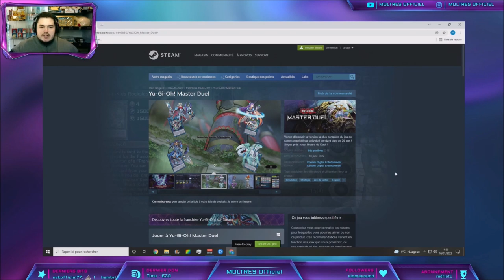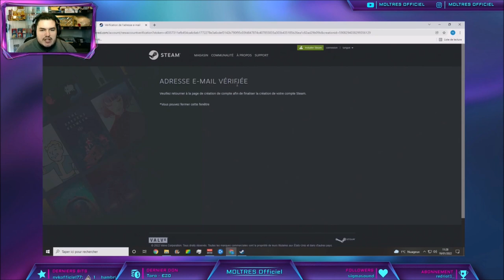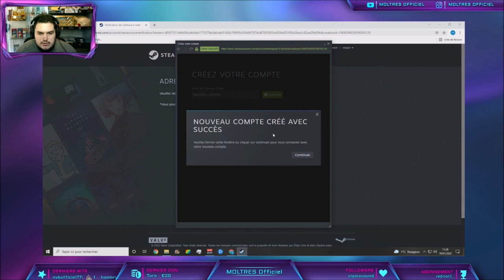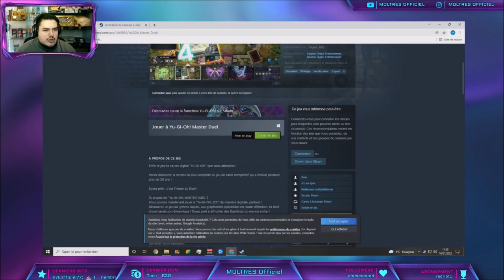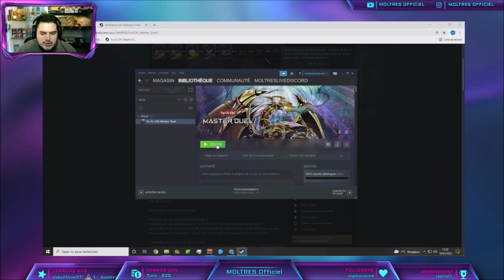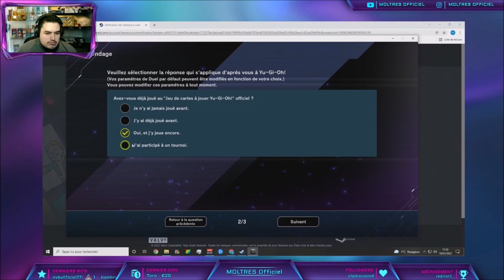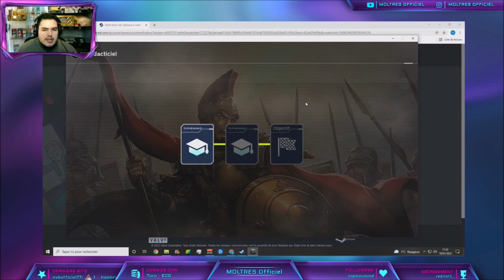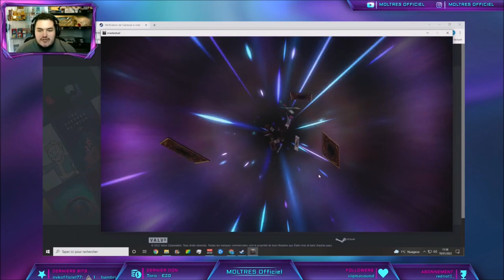YU-GI-OH! MASTER DUEL #0 : DISPO DÈS MAINTENANT | COMMENT INSTALLER DE A à Z SUR ORDINATEUR WINDOWS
YU-GI-OH! MASTER DUEL DISPO DÈS MAINTENANT | COMMENT L' INSTALLER DE A À Z SUR PC / ORDINATEUR WINDOWS | MAIS IL RESTE DISPONIBLE SUR  ANDROID , PLAYSTATION 4 , IOS , PLAYSTATION 5 , XBOX ONE , NINTENDO SWITCH , XBOX SERIES , MICROSOFT WINDOWS YGO  YUGIOH YU GI OH

De Moltres ::)